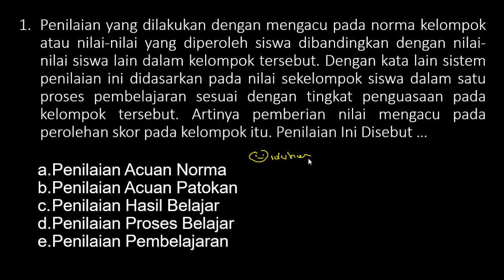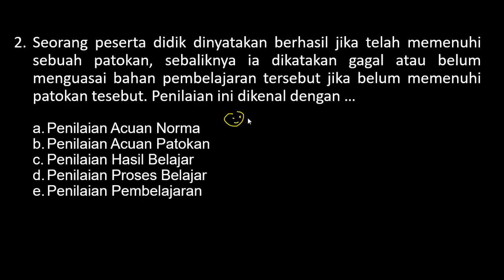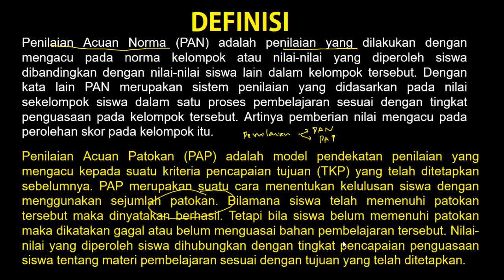FR SKB PEDAGOGIK PGSD/Guru SMP/SMA - PENILAIAN ACUAN PATOKAN & PENILAIAN ACUAN NORMA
Soal SKB PEDAGOGIK CPNS 2020 - KOMPOENEN RPP